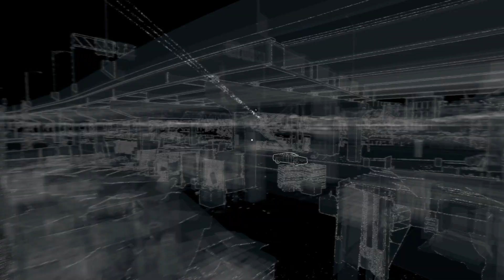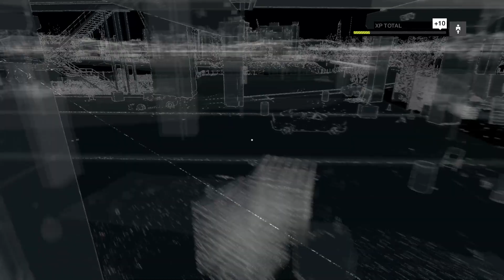Watch Dogs: Bad Blood | Parte 3 | Cebo